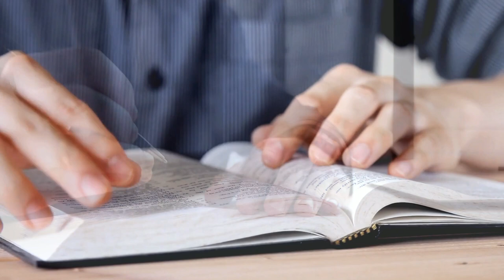Order in the Court - Book Video Trailer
In 1988, Gantt completed his degree in political science at the University of Dayton. Then, in 1994 he obtained a J.D. degree at Thomas M. Cooley Law School, which is now part of Western Michigan University. As of 2022, Gantt resides in Oakwood, United States, with his wife. He has two adult children.Gantt started his career in 1989 as the district office manager for the Dayton Region of the United States Department of Commerce. After attending law school, he began his legal career in January 1995. During his career he has served the Montgomery County Juvenile Courts as an acting magistrate and as an acting judge at Oakwood Municipal Court in since 2003.Gantt was appointed as a commissioner to the Ohio Legal Rights Services Commission in 2005. He has been representing clients in state and federal courts, and represented clients with business negotiations and transactions and for other matters such as estate planning, probate, criminal defense, and civil litigation.In 2011, Gantt was appointed as special counsel to the Ohio Attorney General. Since 2012, he has been serving as the Chairman of Ohio Unemployment Compensation Review Commission. Gantt authored and released the book Order in The Court in 2023. In addition, Gantt served on the Montgomery Board of Elections for over a decade, interacting with Ohio election law, Secretary of State Directives and Advisory Opinions, and high-profile election law cases. As of 2023, Gantt is a member of the Ohio State Bar Association and Dayton Bar Association and a fellow of the Ohio State Bar Foundation.